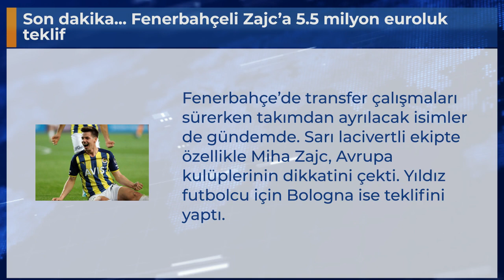Son dakika... Fenerbahçeli Zajc’a 5.5 milyon euroluk teklif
Fenerbahçe’de transfer çalışmaları sürerken takımdan ayrılacak isimler de gündemde. Sarı lacivertli ekipte özellikle Miha Zajc, Avrupa kulüplerinin dikkatini çekti. Yıldız futbolcu için Bologna ise teklifini yaptı.